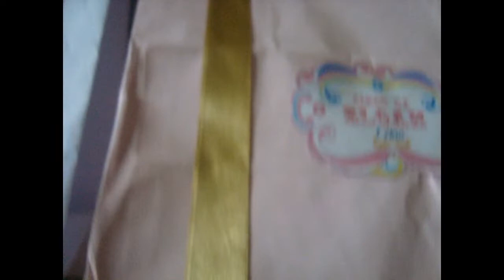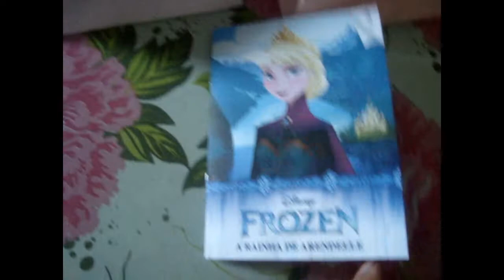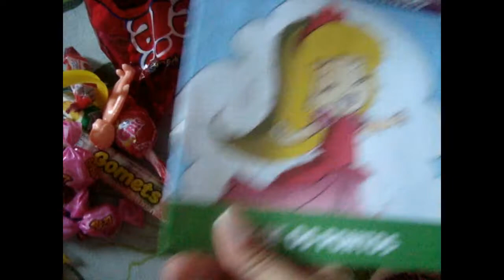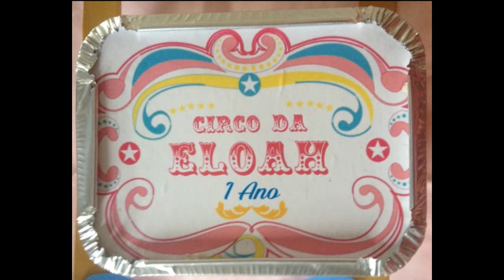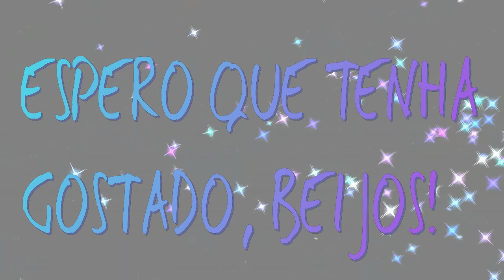TRÊS TEMAS DE ANIVERSÁRIO- CIRCO, OS VINGADORES E CINDERELA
OI PESSOAL? NO VÍDEO DE HOJE  IREI MOSTRAR TRÊS TIPOS DE TEMAS DE ANIVERSÁRIO BEM LEGAIS...ESPERO QUE GOSTEM, EU AMEI...SUPER BEIJO!